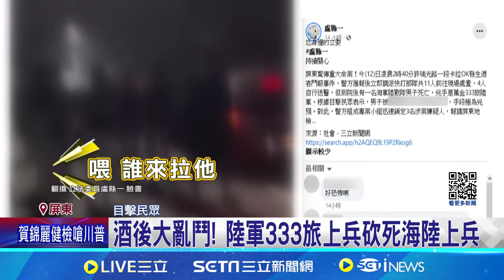屏"海陸PK陸軍"酒後亂鬥 陸戰隊上兵被砍死 酒後大亂鬥! 陸軍333旅上兵砍死海陸上兵│記者 │【新聞一把抓】20241013│三立新聞台